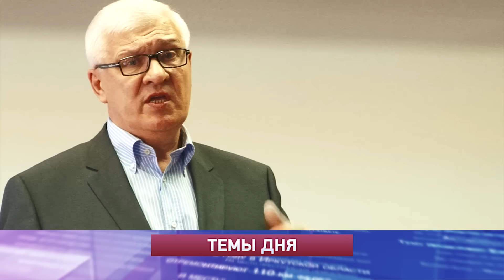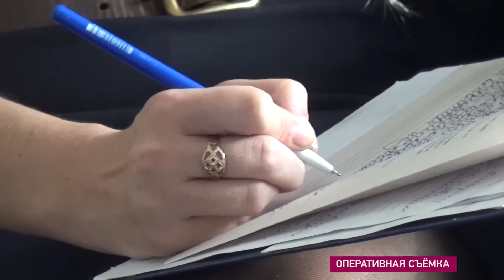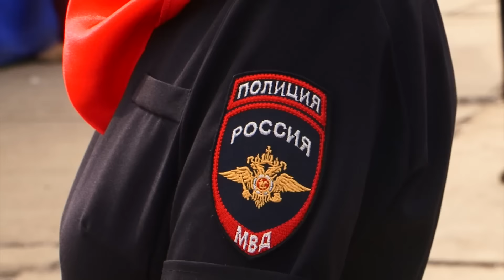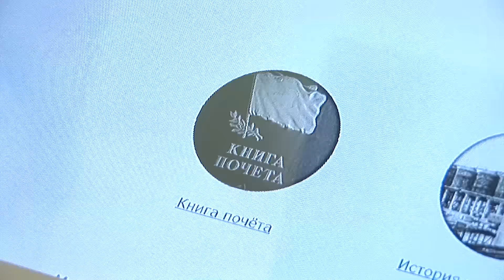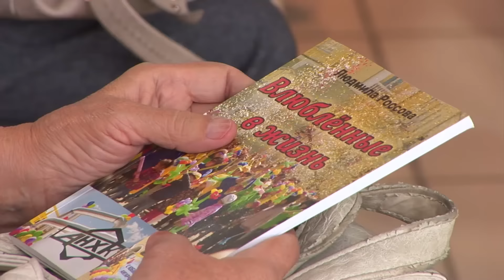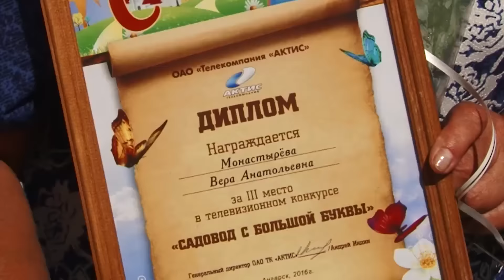«Местное время» за 29 августа 2016г.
"Отдал последнее, чтобы спасти сына. Жертвой мошенников стал пожилой ангарчанин.

Вопросы к политикам. Региональные законотворцы встретились с сотрудниками крупных предприятий Ангарска.

В награду не только богатый урожай. Результаты своего труда представили садоводы на традиционной ярмарке."